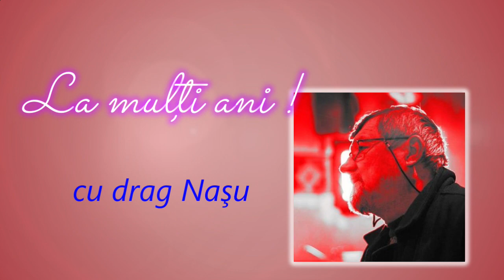La mulţi ani Eva